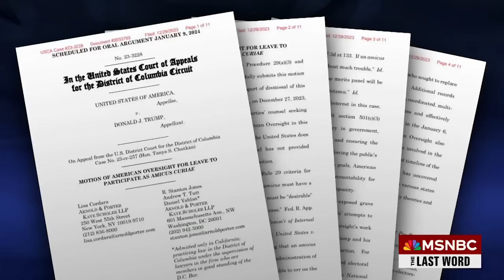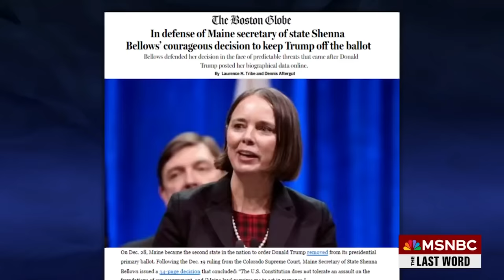Watch The Last Word With Lawrence O’Donnell Highlights: Jan. 2